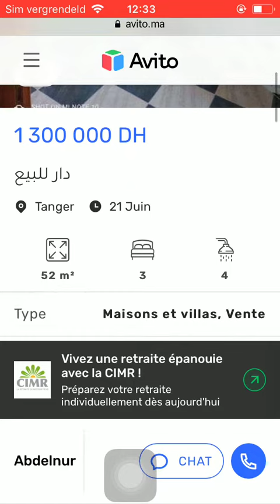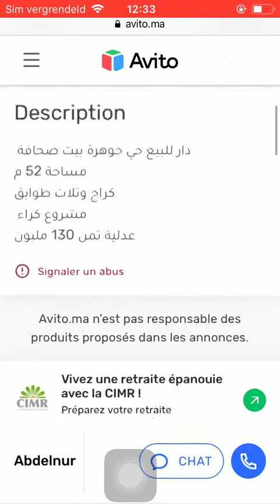Huis te koop Tanger #3152, Huis te koop Tanger, Maison à vendre